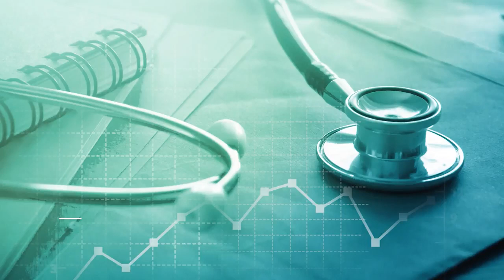4. AY KABUSU : Uyku Gerilemesi | 4 Aylık Bebek ile Uykusuz Geceler | Dr. Neslihan Korkmaz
4 Aylık Bebek Bakımı Hakkında Hayatınızı Kolaylaştıracak 10 İpucu | Dr.  Neslihan KorkmazBu videoda bebeğinizi sağlıklı ve mutlu tutmak için 10 temel ipucunu tartışacağız. Doğru beslenmeden uyku rutinlerine kadar küçük çocuğunuzun gelişmesini sağlamak için bilmeniz gereken her şeyi ele alacağız. İster yeni bir ebeveyn olun ister deneyimli bir profesyonel olun, bu ipuçlarının hem size hem de bebeğinize fayda sağlayacağı kesindir. Bebeğinize hayata en iyi başlangıcı nasıl sunacağınızı öğrenmek için hemen izleyin!

Bebeğinizi nasıl sağlıklı tutacağınıza dair ipuçları arayan yeni bir ebeveyn misiniz? İşte küçük çocuğunuzun mutlu ve sağlıklı kalmasını sağlamanıza yardımcı olacak 10 temel ipucu.

Birinci ipucu: Bebeğinizin yeterince uyuduğundan emin olun. İyi dinlenmiş bir bebek sağlıklı bir bebektir.

İkinci ipucu: Emzirme, bebeğinize en iyi beslenmeyi sağlamanın anahtarıdır. Aynı zamanda bağışıklık sistemlerini güçlendirmeye de yardımcı olur.

Üçüncü ipucu: Bebeğinizin ortamını temiz ve mikroplardan uzak tutun. Hastalığın yayılmasını önlemek için oyuncakları ve yüzeyleri düzenli olarak dezenfekte edin.

Dördüncü ipucu: Aşılar konusunda güncel kalın. Bebeğinizi ciddi hastalıklardan korumak için aşılar çok önemlidir.

Beşinci ipucu: Güvenli uyku alışkanlıklarını uygulayın. Ani Bebek Ölümü Sendromu riskini azaltmak için bebeğinizi daima sırtüstü yatırın.

Altıncı ipucu: Doktor randevularını takip edin. Bebeğinizin büyümesini ve gelişimini izlemek için düzenli kontroller önemlidir.

Yedi numaralı ipucu: Bebeğinizin boyun ve omuz kaslarını güçlendirmeye yardımcı olmak için karın üstü zamanı teşvik edin.

Sekiz numaralı ipucu: Pasif sigara dumanına maruz kalmayı sınırlayın. Bebeğinizi sigara içenlerden ve duman dolu ortamlardan uzak tutun.

Dokuzuncu ipucu: Bebeğiniz katı gıdalara başlarken çeşitli besleyici yiyecekler sunun. Bu onların sağlıklı beslenme alışkanlıkları geliştirmelerine yardımcı olacaktır.

Onuncu ipucu: Bebeğinize sevgi ve şefkat gösterin. Duygusal sağlık, fiziksel sağlık kadar önemlidir.

Doktorundan Dinle'de;
Randevu alma yok, sıra bekleme yok.
Zaman kaybı yok, Ödeme yapma derdi yok...
​Cep telefonu, tablet ve bilgisayarınızda
​Her an ve her yerde sadece bir tık uzağınızdayız…
Merak ettiğiniz, google da aradığınız sorun ve sorular uzman doktorlar tarafından anlatılıyor.